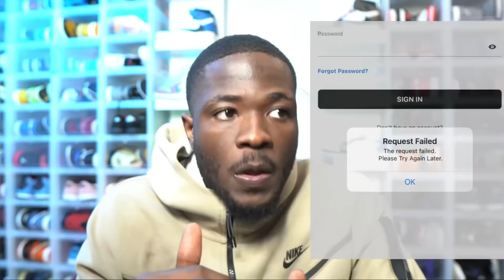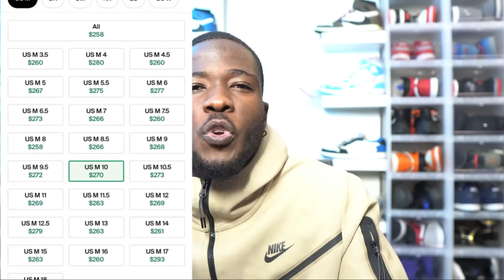THE TIME IS NOW!! DON’T MISS OUT! YOU’LL REGRET IT!